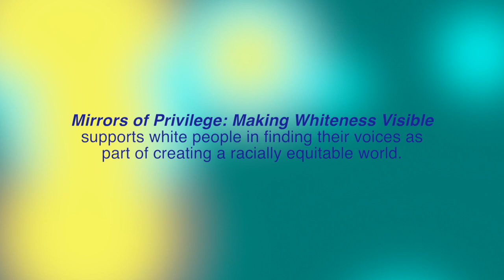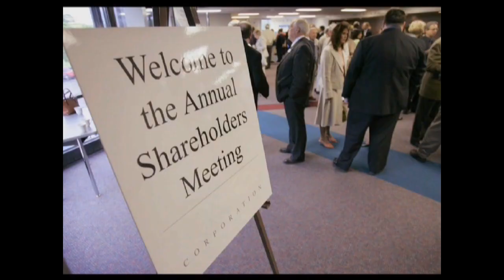Week 1 Summer of JusticeandRacialHealing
Learn more about the Summer of JusticeandRacialHealing